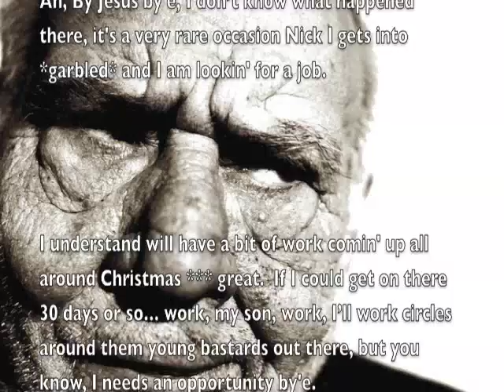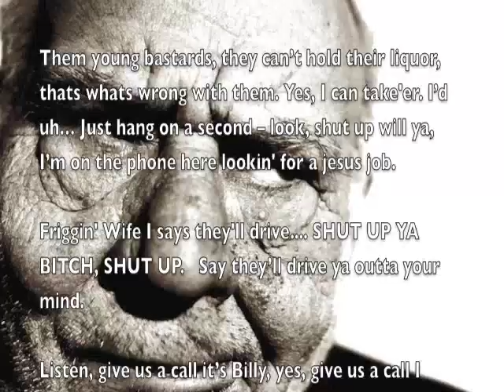Billy Gosse Looking For Work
Newfie looking for work.